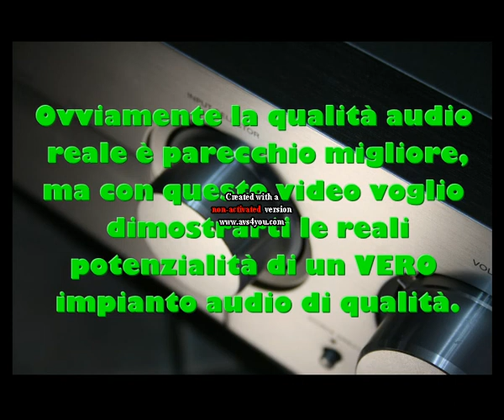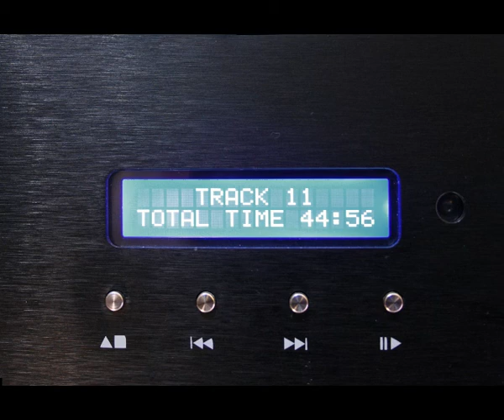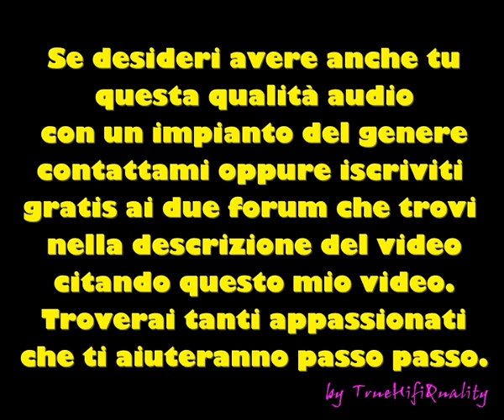"The da vinci code" track 9-10 RECORDED FROM HD AUDIO SYSTEM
Questa musica è stata registrata mentre
il mio impianto hifi stava suonando.
Ovviamente la qualità audio reale è parecchio
migliore,ma con questo video voglio dimostrarti
le reali potenzialità di un VERO impianto audio
di qualità.
La registrazione è stata effettuata a volume
estremamente basso per mantenere la dinamica
e non far andare in distorsione il microfono
della mia videocamera.
COMPONENTI:
Sony TA-FB940R,amplifier
Audio Analogue Crescendo, cd player
Heco Celan 30A, speakers
Heco celan Sub 30A, subwoofer

ENGLISH:
This music was recorded when my hifi system was playing it.Obviously
the real sound quality is much better,but with this recording I want
to show you the real potentiality of a REAL high quality sound system.
The music was recorded VERY low,to avoid distortion and to mantain the dynamics.Excuse me for the poor videocamera microphone.
COMPONENTS:
Sony TA-FB940R,amplifier